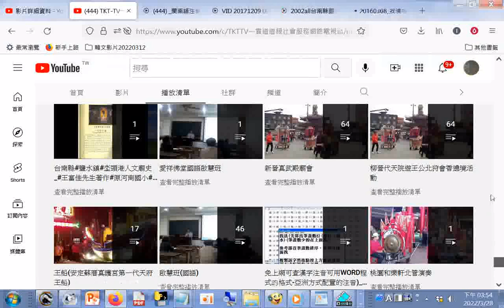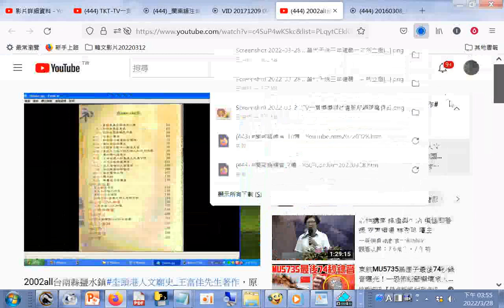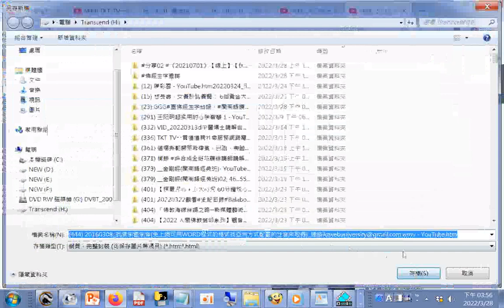2002all台南縣鹽水鎮#坔頭港人文廟史 王富佳先生著作，原河南國小朱滄海老師等人校對 no sound wmv 河南國小新名坔頭港國小，柳營代天院三年建醮一次所立燈篙十七根，其中有河南里、南港里的